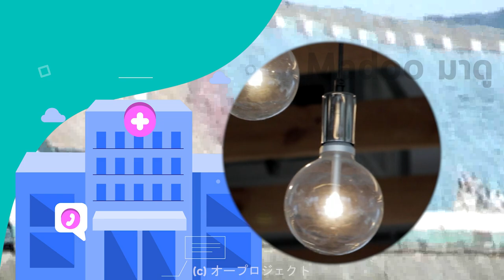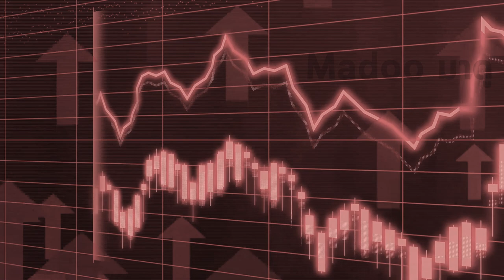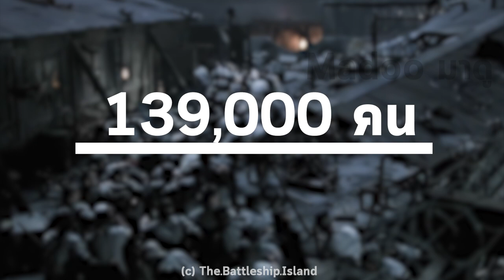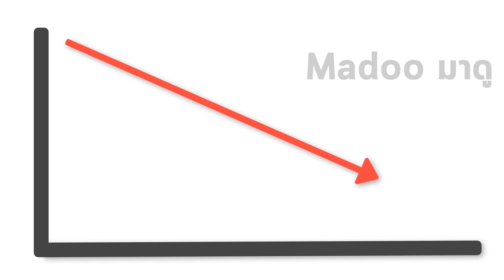ฮาชิมะเกาะผีสิง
เกาะฮาชิมะเป็นเกาะที่ได้รับการจดว่ามีผู้คนแออัดที่สุดในโลกและมีชื่อเรียกอีกอย่างว่า กุงกันจิมะ หรือว่าเกาะเรือรบ (Battle Ship) แต่เวลาเพียงไม่นานเกาะแห่งนี้ก็ได้กลายเป็นเกาะร้างภายในไม่กี่วันและกลายเป็นเกาะผีสิงที่ใครๆต่างก็ลือกันว่าน่ากลัวที่สุด  เนื่องจากมันเป็นเหมือนกับ สถานที่คุมขังนักโทษ ในช่วงสงครามโลกครั้งที่ 2